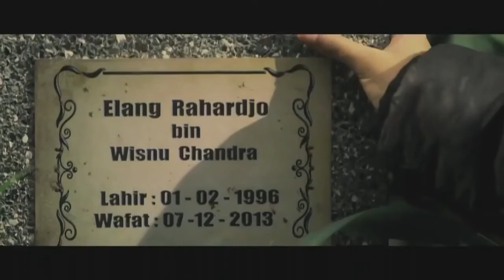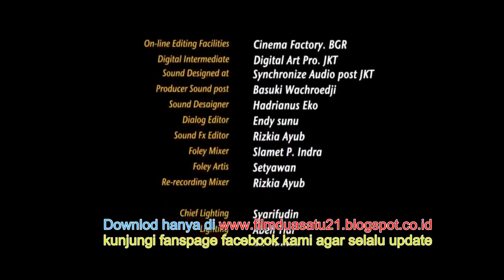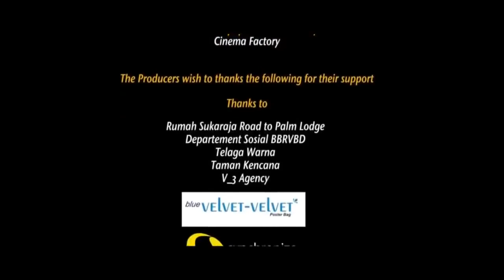FILM BIOSKOP TERBARU - CINTA PERTAMAKU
Elang, seorang siswa SMA kelas 2, terdeteksi menderita lymphoblastic Leukemia. Untuk menyenangkan Elang di akhir hidupnya, Luna dan Trian sahabat Elang selalu berusaha mengikuti semua keinginan Elang. Sampai Elang mengungkapkan keinginannya untuk mendapat ciuman pertama dari cinta pertamanya.

Luna dan Trian kebingungan, Apalagi Target yang diincar Elang adalah Maura, kakak kelas mereka yang sudah punya pacar. Tapi saat melihat Elang yang sekarat, Luna dan Trian pun bersedia mengejar cinta Maura.

Tapi saat Elang mulai jalan dengan Maura, Luna malah merasa cemburu dan kesal. Luna sadar, kalo dia sebenarnya menyayangi Elang lebih dari sahabat. Luna Mencintai Elang, Luna bahkan membuat seribu bangau dari kertas untuk kesembuhan Elang. Tapi Luna tidak berani menyatakan rasa cintanya pada Elang. Luna lebih memilih menjauhi Elang dan membiarkan Elang dekat dengan Maura.

Sementara itu, Saat akan mencium Maura, Elang sadar kalo Maura bukan cinta pertamanya. Disaat keadaannya semakin parah, Elang mengungkapkan perasaannya pada Luna.